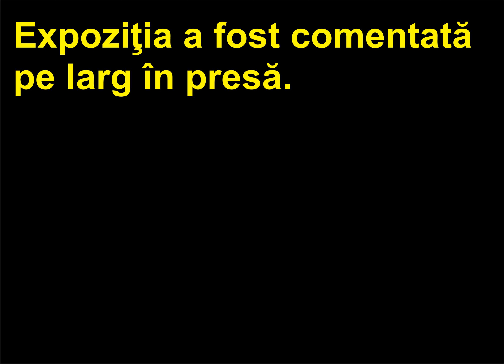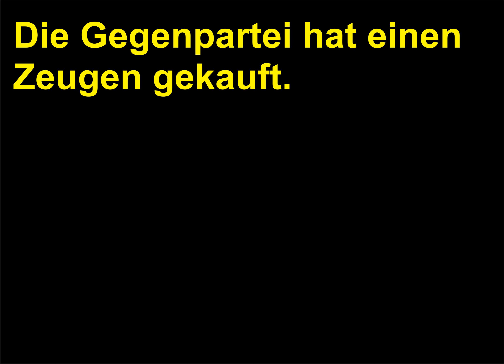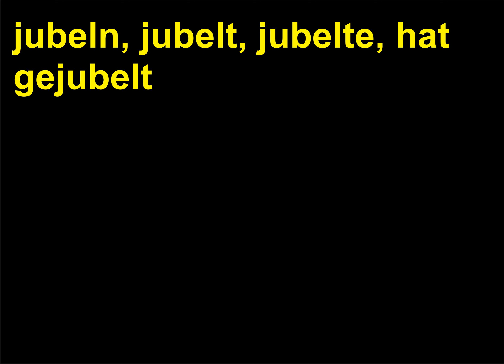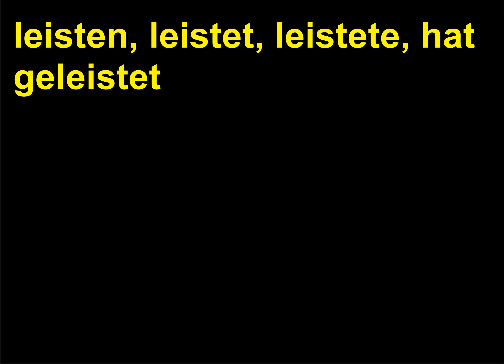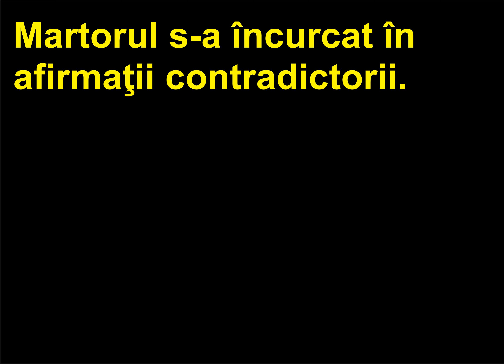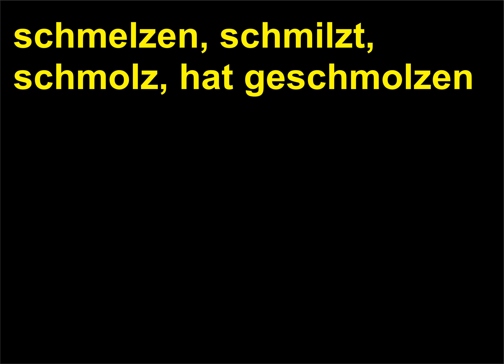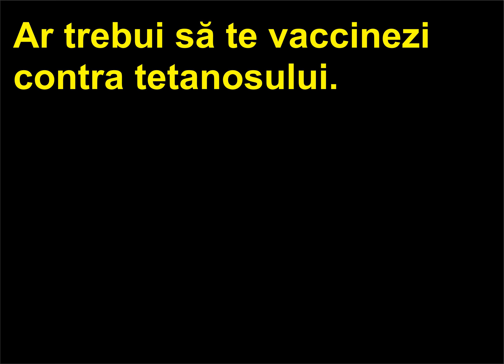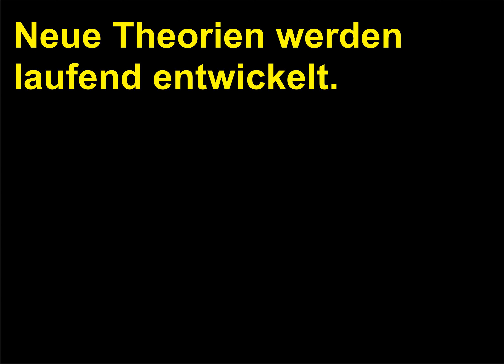Retroversiune Romana Germana 285